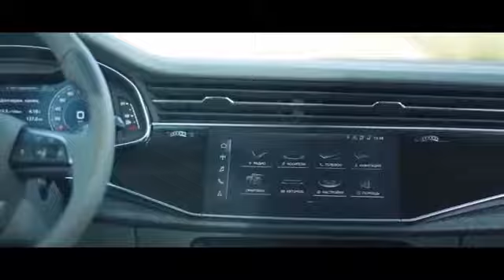Audi Q8 S LINE-review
Audi Q8 S LINE Audis slickly-styled SUV coupe flagship offers BMW and Mercedes a run for his or her money The Audi Q8 is steeply-priced, extravagant and elegant, and makes an admirable executive explicit for proprietors who arent too concerned about its alternatively apparent packaging compromises. It takes up approximately as a good deal room on the road as a Q7 SUV, but has only five seats and a far much less useful boot. In spite of its more dynamic and modern-day styling, it doest n provide considerably more involvement or engagement for the driving force either, and is less sharp on the road than the BMW X6, a key rival.But the Q8 offers suitable street manners and extraordinary refinement, as well as an opulent ride  if you keep away from Dynamic mode  and fabulous indoors atmosphere with its dual-touchscreen indoors and lavish appointments. As such, its a very well appealing choice for drivers who area fashion and luxury above sports activities car-like using responses.The Audi Q8 is a big and luxurious SUV crossover thats centered nearly totally on road use, and aims to seduce drivers who may in any other case do not forget other sporty lifestyle SUVs on the market, together with the BMW X6 and Mercedes GLE Coupe. Porsche Cayenne and Range Rover Sport consumers might take a glance too, despite the fact that the Q8 is certainly aimed ordinarily on the coupe-style 4x4s from BMW and Mercedes.The massive Audi is a sister version to the Q7 off-roader, and stocks its underpinnings. However, the smooth body is lower, wider and shorter than its greater sensible stablemate, and also a lot more aggressively styled with Audis modern-day eight-sided grille, swoopy headlamps and huge wheelarches stated to be stimulated via vintage Quattro rally cars. At the again, theres a complete-width LED lighting strip, roof spoiler, and a rakish fastback tailgate that severely limits the practicality of the boot. Unlike the Q7 you cant have a third row of seats either, so the Q8 is exactly a 5-seater.